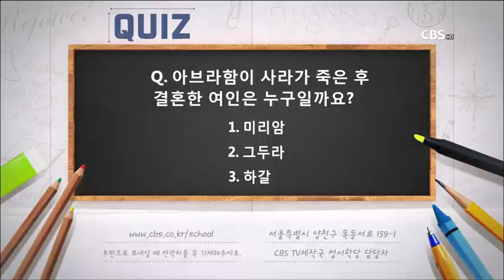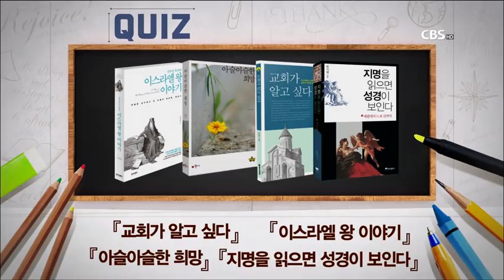신우인 목사 창세기 39강 "하늘로 통하는 문"/ 성경공부는 CBS성서학당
신우인 목사 창세기 39강 "하늘로 통하는 문"
성경을 쉽고 재미있게! 성서학당!